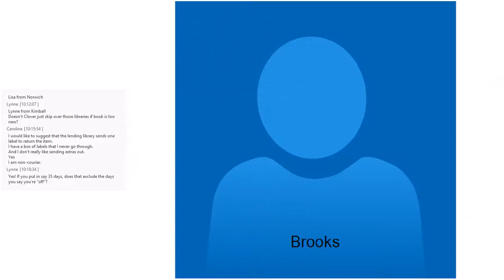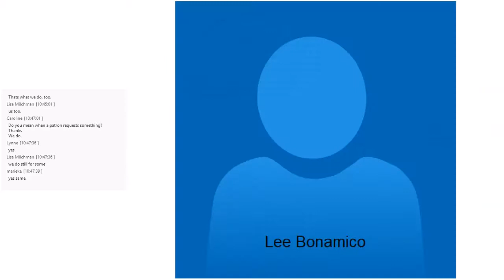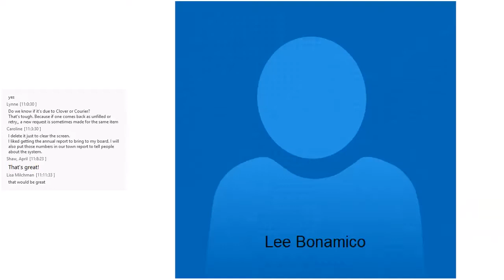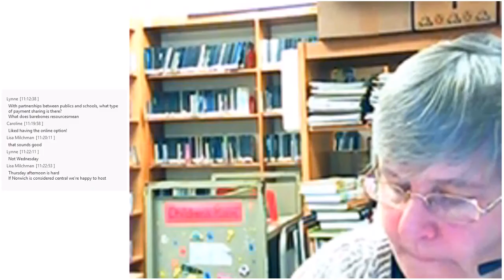Interlibrary Loan Round Table - November 2018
Vermont Interlibrary Loan Round Table meeting held on November 1, 2018.